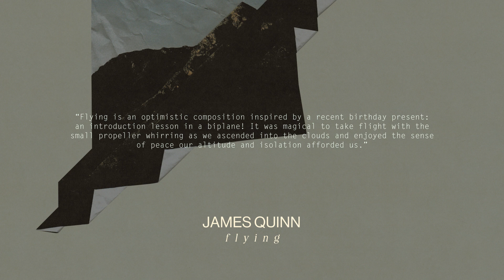James Quinn - Flying [Neoclassical Piano / Solo Piano Music]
James Quinn - Flying